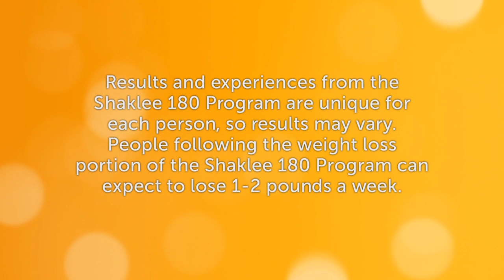Lost 30 Pounds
Sophia lost 30 lbs and went from size 16 to size 4.  And, she is keeping the weight off.